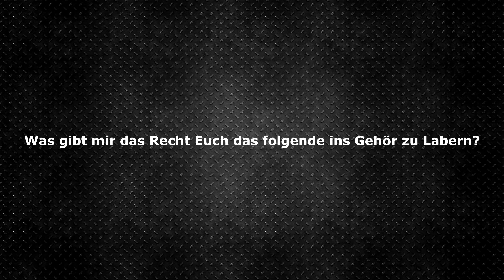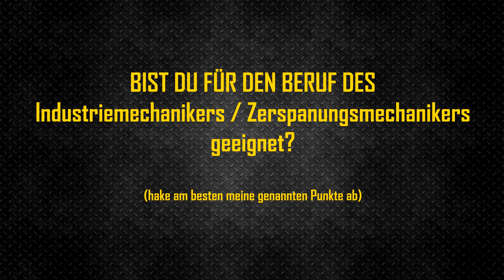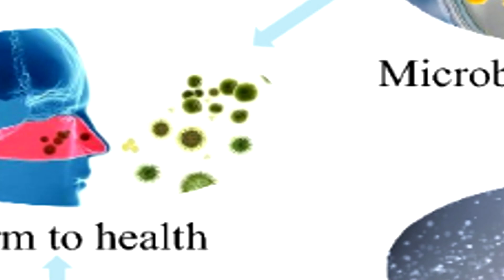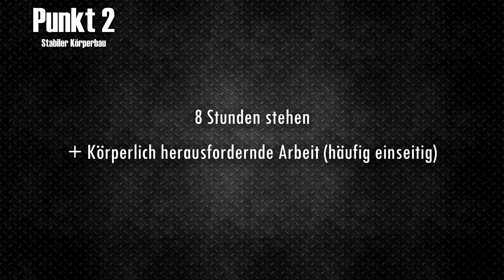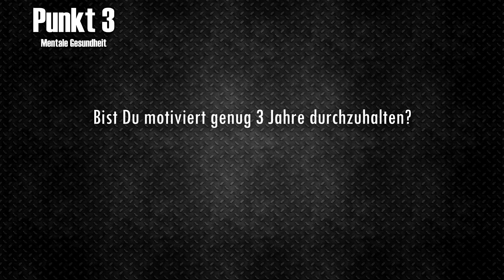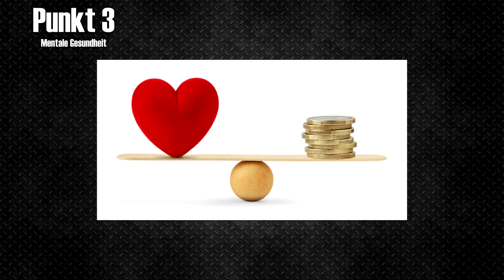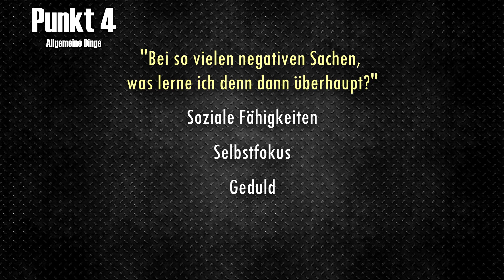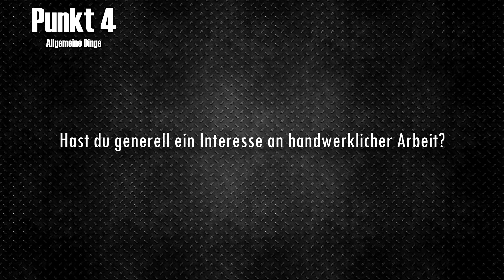Eignungstest Mechaniker - Das solltest Du vorher wissen ! | Prüfung Test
In diesem Video zeige ich Dir ob Du für die Ausbildung / Beruf des Industrie / Zerspanungsmechanikers in Deutschland geeignet bist. Ich erzähle Euch auch das was keiner erwähnt!

In this video i will show you wether you are suitable for apprenticeship / profession as an industrial / cutting machine operator in Germany. I'll also tell you what no one mentions!
**ZEITSTEMPEL / TIMESTAMPS**

0:00 Start
1:45 Punkt 1 Immungsystem / Point 1  immune system
4:11 Punkt 2 Stabiler Körperbau / Point 2 stable physique
5:40 Punkt 3 mentale Gesundheit / Point 3 mental health
9:07 Punkt 4 Allgemeine Dinge / Point 4 general things
**LINKS(*)**

**VIDEOLINKS**

Viel ERFOLG ! / Good Luck !
**SUPPORT**

**MUSIC**

Sakureye - Over You

Sakureye - Seoul

**COMMUNITY WORK**

Übersetzen? Na klar bitte! Du sprichst eine andere Sprache? Dann habt ihr die Möglichkeit das Video in Deine Sprache zu übersetzen!
Klickt dazu rechts unten am Video auf Untertitel um diese zu aktivieren. Dann klickt ihr daneben auf das Zahnrad (Einstellungen), dann auf "Untertitel", dann im Dropdown Menü auf "Untertitel hinzufügen". Jetzt kannst du Deine Sprache auswählen und beginnen das Video in Deine Sprache zu übersetzen.

Translate? Of course, please! You speak another language? Then you have the opportunity to translate the video into your language!
Click on subtitles at the bottom right of the video to activate them. Then you click on the cogwheel (Settings) next to it, then on "Subtitle", then on the drop-down menu on "Subtitles". Now you can choose your language and start translating the video into your language.